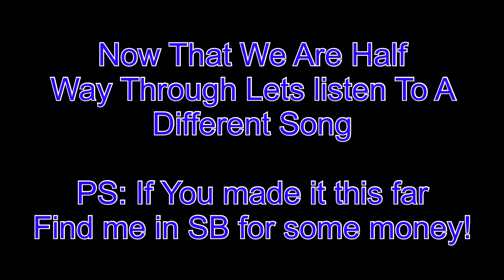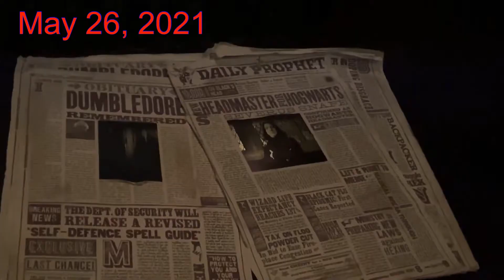200 Upload Special!! (nethergames Minecraft)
🔎 Minecraft Settings:
- FOV: 110
- Sensitivity: 10
Port: Default
                                        ⚔️ Texture Pack:
Pack:Mullberry 16x

                                             🎵 Song:
Heaven: By The Walkmen